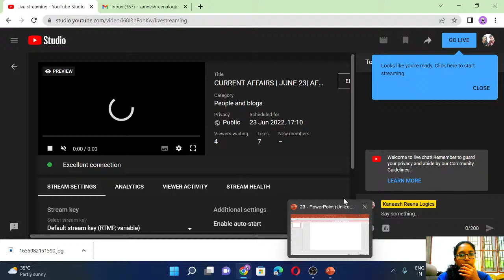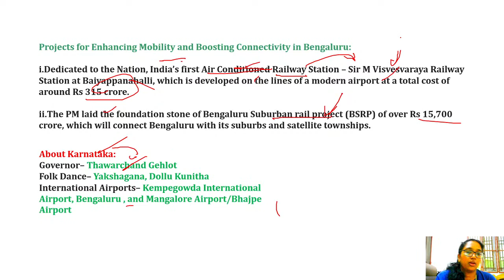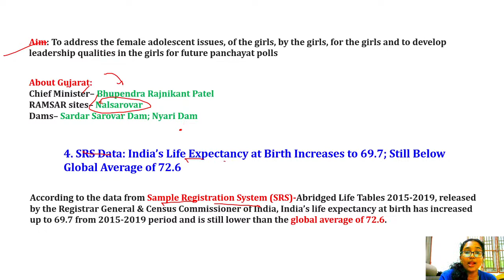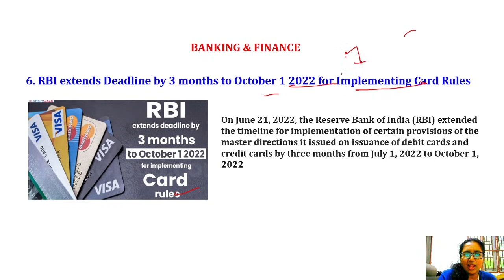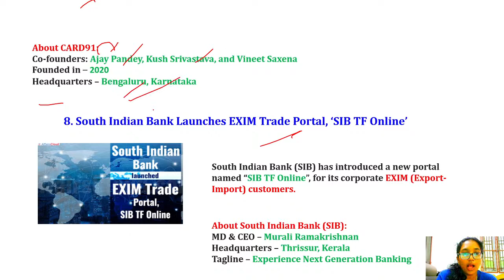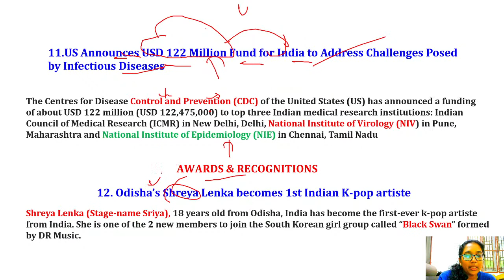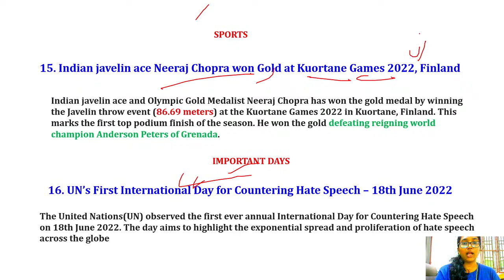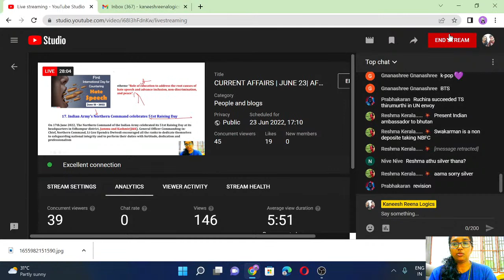CURRENT AFFAIRS | JUNE 23| AFFAIRS CLOUD | ALL UPCOMING EXAMS | KR LOGICS